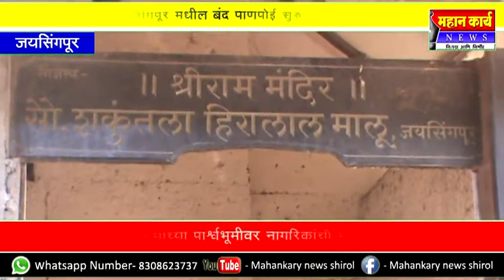जयसिंगपूर मधील बंद पाणपोई सुरु करा : उन्हाळ्याच्या पाश्र्वभूमीवर नागरिकांची मागणी